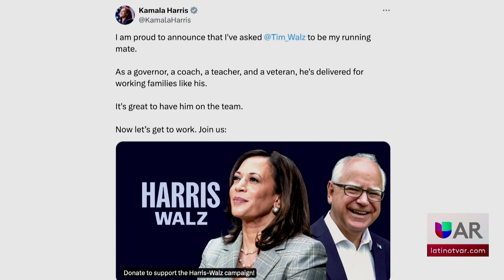Kamala Harris escoge a Tim Walz como su compañero de fórmula para la vicepresidencia